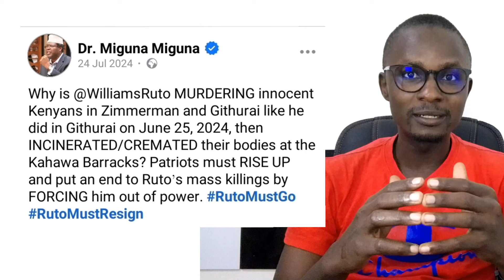Breaking News!! NAIROBI CITY MORTUARY You WON'T BELIEVE!!